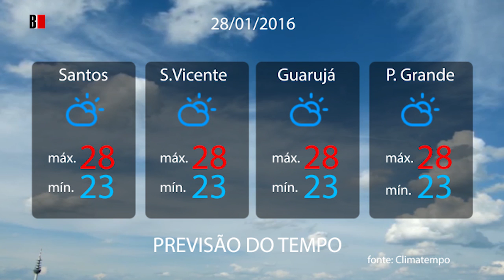Previsão do tempo 28/01/2016